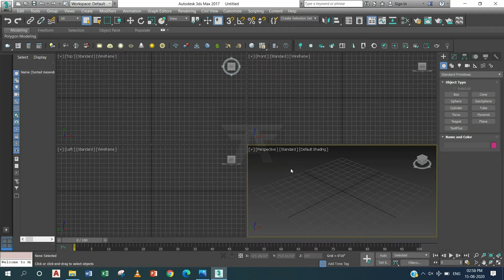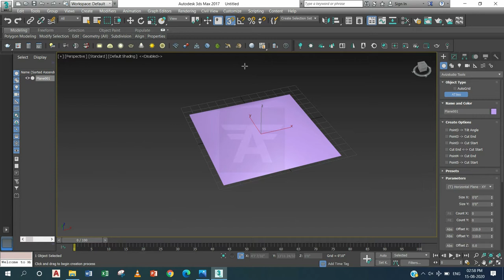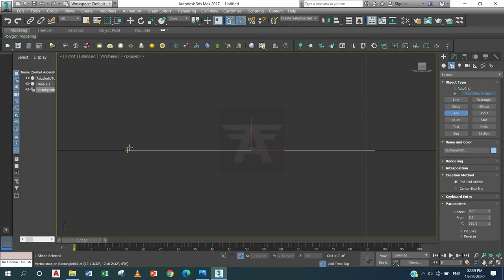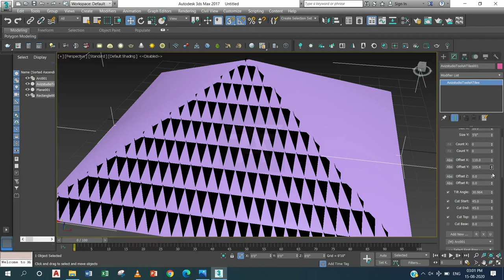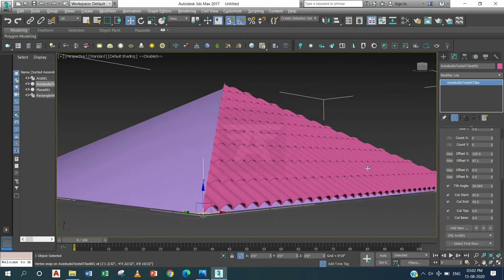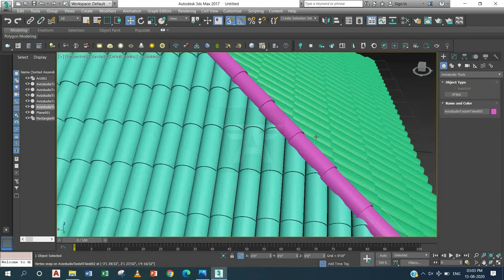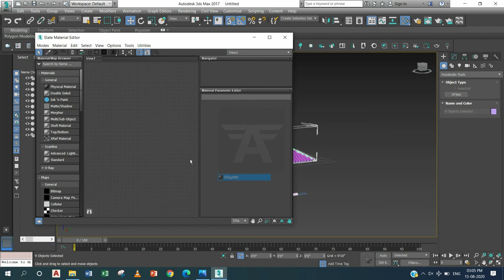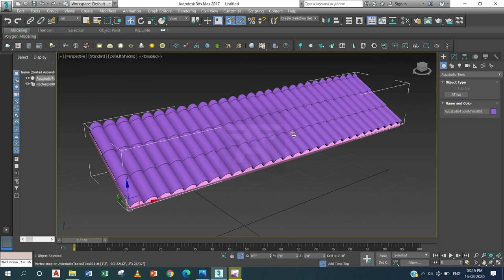Easiest Way Of Making Roof Tiles In 3ds Max